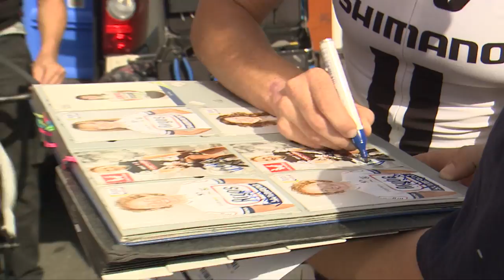Race Clip - Sparkassen Giro - 2014 UCI Women Road World Cup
Marianne Vos won the sixth World Cup round of the season: the Sparkassen Giro in Bochum, Germany. The Rabo-Liv rider beat Giorgia Bronzini of Wiggle Honda and Lotta Lepistö, the Finnish champion for Bigla Cycling Team.

“The pace was high throughout the race and there were attacks but it was just like on the Champs Elysées, nobody really got away,” the winner said.  “I attacked to get the sprinters to come to the front but when there was a group with a little gap, we couldn’t keep it.  In the last lap I decided I would go for the sprint.”

There were 23 teams and 128 riders at the start of the Sparkassen Giro, a race that was created in 2001. This year marks the first time it is categorized as a World Cup race. Under partly cloudy skies but with temperatures up to 27 degrees, the peloton faced eight 15,5 kilometre laps making it 124 kilometres in total.